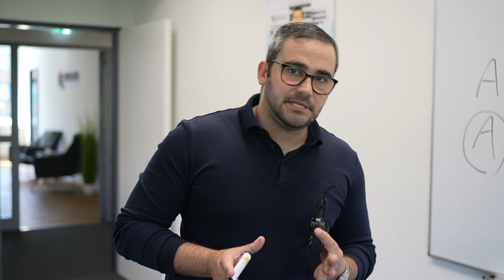Negative MPU wegen Dolmetscher/Übersetzer | Darum wird alles falsch verstanden! | 2022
In diesem spannenden Video spricht Dustin Senebald darüber, welche Nachteile es hat, wenn du einen Dolmetscher mit zur MPU mitbringst.

Bestehe deine MPU ohne dabei 12 Monate Abstinenz nachzuweisen. Erreiche dadurch deinen Führerschein und deine Freiheit viel schneller wieder zurück. Wie genau das auch bei dir funktioniert, erfährst du in einem persönlichen und kostenlosen eins zu eins Gespräch. Bewirb dich jetzt auf ein kostenloses Beratungsgespräch